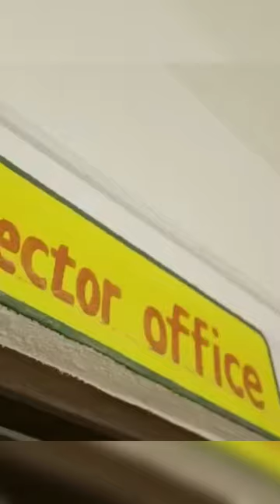School chale ham @satyaprakashdangi bmp BMP school untamore